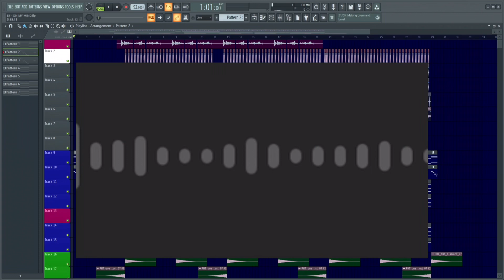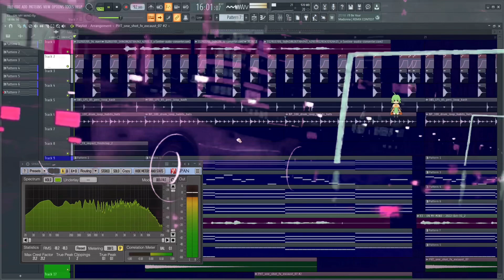VM to music part 1